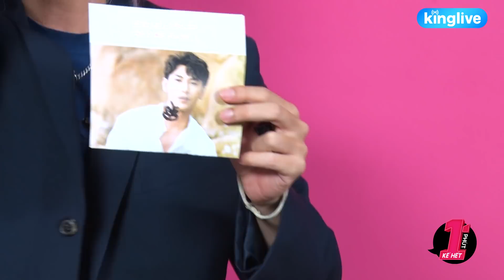Bất ngờ chưa, S.T Sơn Thạch từng bị bạn thân “dụ dỗ” đi bia ôm | KINGLIVE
🍵 NGỒI XUỐNG UỐNG TRÀ: chia sẻ, giúp nghệ sĩ giảm căng thẳng cũng như F5 lại cơ thể sau mọi bộn bề.